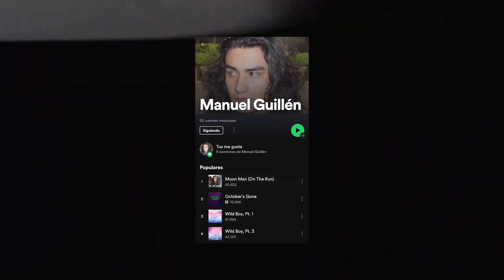LE SSERAFIM (르세라핌) 'UNFORGIVEN (feat. Nile Rodgers)' OFFICIAL M/V | REACCIÓN & REVIEW!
¡Checa mi música original y todo mi trabajo en este link!

VIDEO CHAPTERS:

00:00 - Intro/Reacción
07:05 - Review/Pensamientos Finales
09:30 - Recomendaciones Musicales